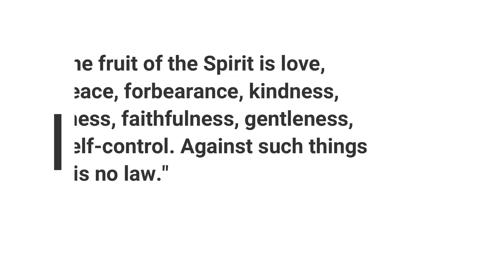Fruits of the Spirit ft. a Fruit Salad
An homage to the Wiggles, in this video I educate you on how to implement more of the fruits of the spirit into your lives by making a fruit salad!